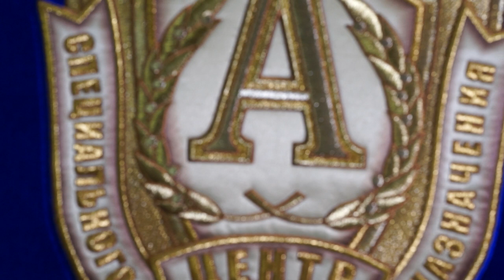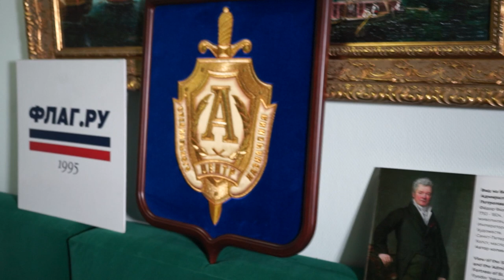ФЛАГ.РУ для спецназа Альфа.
Вышивка высокой плотности мирового класса для центра специального назначения Альфа изготовлена на производстве Флаг.ру. Вышивка высокой плотности изготовлена в 2023 году на оборудовании последнего поколения от лидера мирового рынка японского концерна Тажима. Посетите интернет - магазин ФЛАГ.РУ для дополнительной информации.